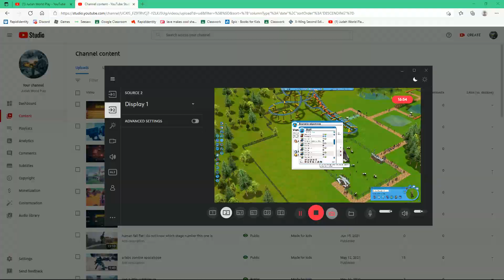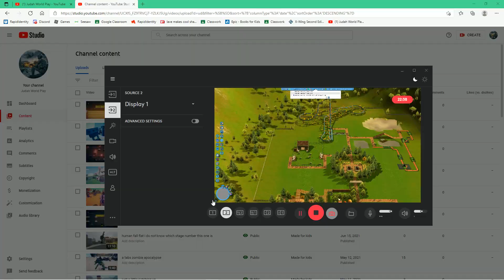ROLLER COASTER MADNESS MY PARK IS DOOMED